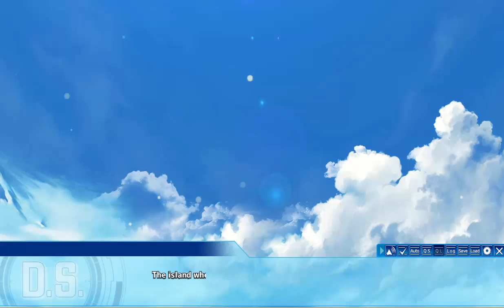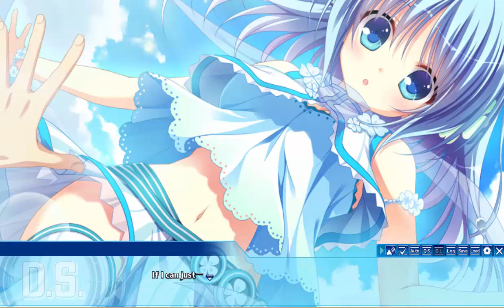Quick Look: Dal Segno: What Do The Numbers Mean?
A paradise with a girl A.I.? What could be better?

Monday/Wednesday/Friday
The Eden of Grisaia: 1:00 PM CST
Dies Irae Amantes Amentes: 2:00 PM CST
Princess Evangile W/ Happiness 3:00 PM CST (Starting Monday July 31st)

Title: Dal Segno
Genre: Adventure
Developer: Circus
Publisher: MangaGamer
Release Date: Jun 30, 2017

Kazana Island... A cozy, cool paradise where summer is everlasting.

The protagonist steps foot on this island paradise as a transfer student, greeted by a mysteriously glittering sky, as well as the

energetic island caretaker Ame, a girl-type AI.

After a bit of a rocky start, he settles at the dorms where a handful of new female friendships await.

She's a tomboyish beauty, but a bit of a loner: Himari Asamiya.
The manifestation of brains and beauty, and also student leader: Hazuki Murasaki
The self-proclaimed "Daughter of Darkness", with a normal side, too: Io Kouzuki
Always trying to act mature, but still a tease (your cousin): Noeri Fujishiro
And the girl whose duty it is to make everyone happy: Ame.

How will you sculpt your everlasting happiness here in paradise?

A new love is about to bloom...